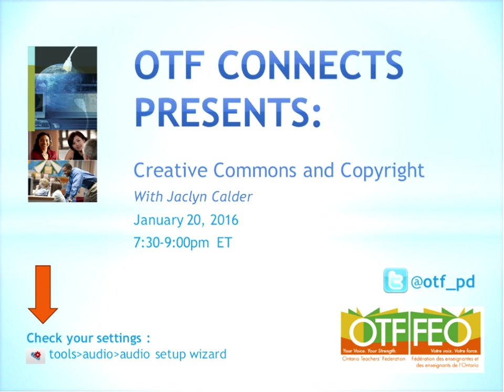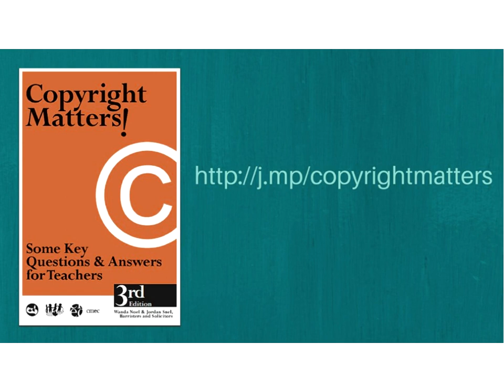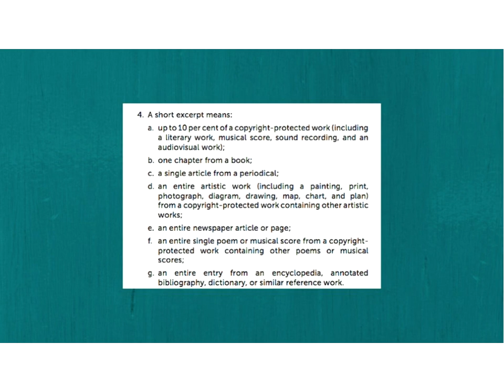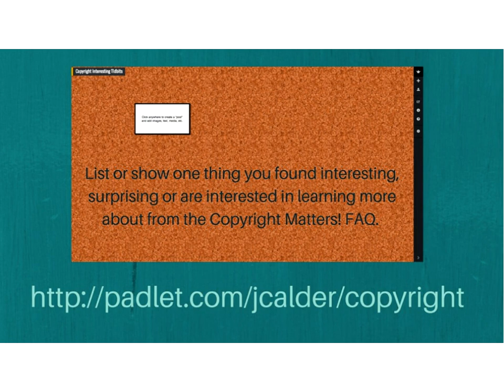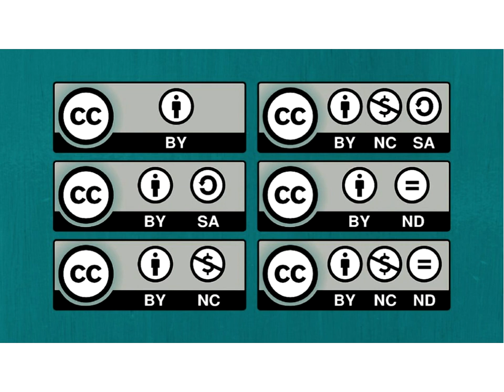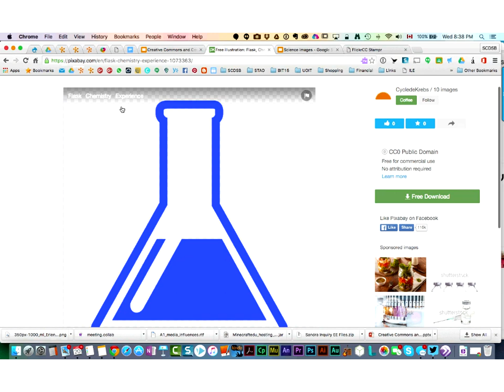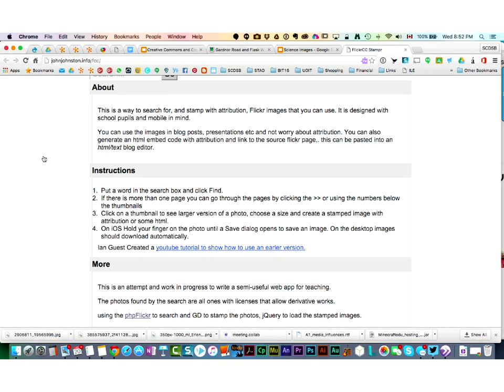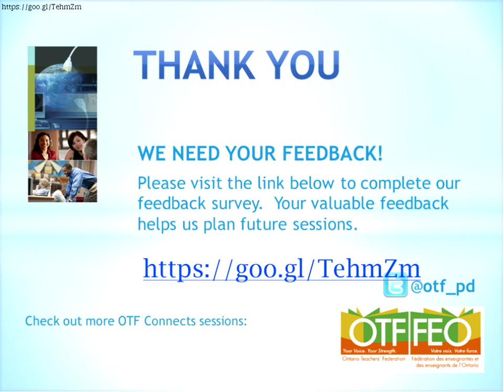Creative Commons and Copyright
2016 Jan 20

Do you wonder how to help your students learn to be digital citizens? This session investigates the various considerations of copyright and creative commons in the classroom. Participants will spend time looking at practical tips for sourcing images and media with students of all ages using a wide variety of devices. Participants will also investigate why media creators and authors choose to license with Creative Commons and learn how to license creations.